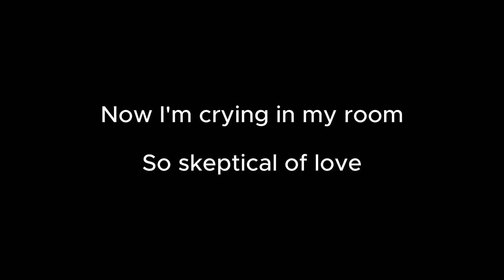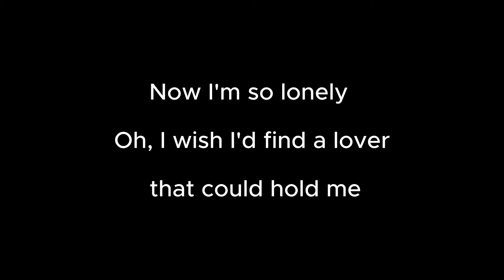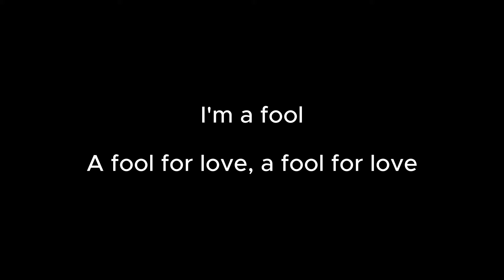Cupid - (Twin Ver.)FIFTY FIFTY (Instrumental) (Karaoke Version)